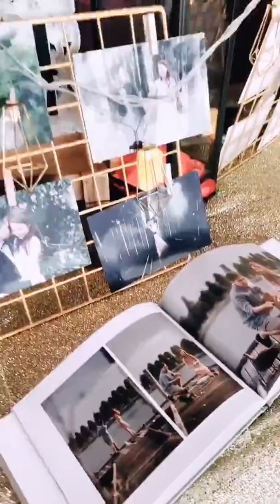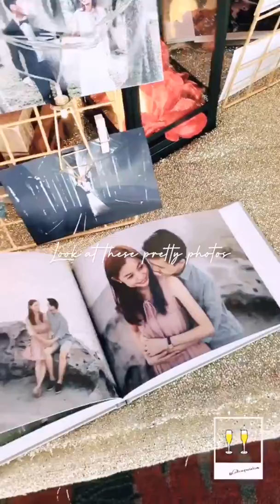Elegant Red Burgundy Wedding Ideas That Will Take Your Breath Away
Nick and Ying 12th April 2019 G Hotel Grand Ballroom

Red is the color of love, passion, and strength, so it's no surprise that it's also a popular choice for wedding color palettes. These red wedding theme ideas are perfect for bringing a sense of romance and intensity to your big day, whether your wedding aesthetic is classic, bohemian, or completely unconventional. This fiery color has serious staying power.